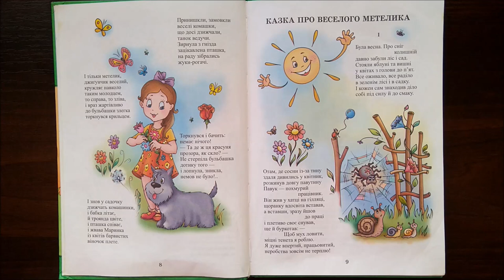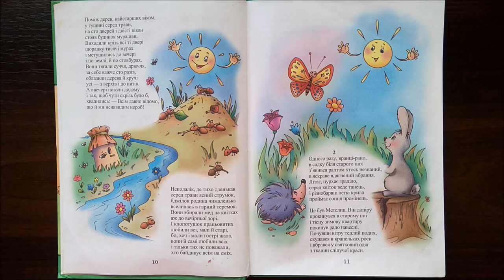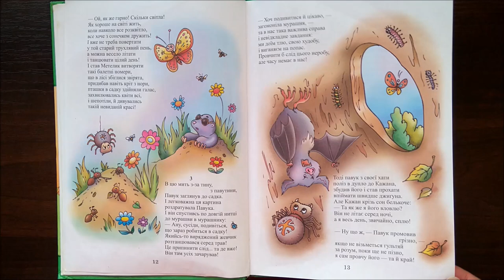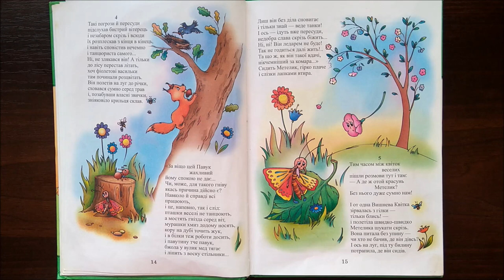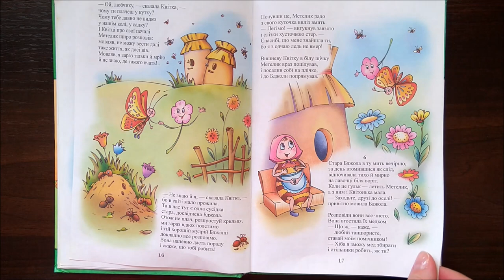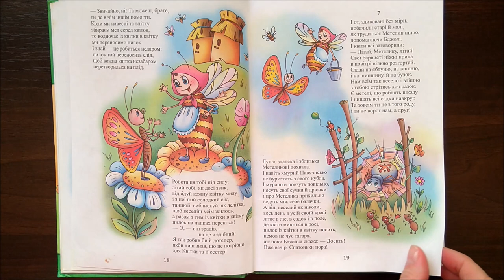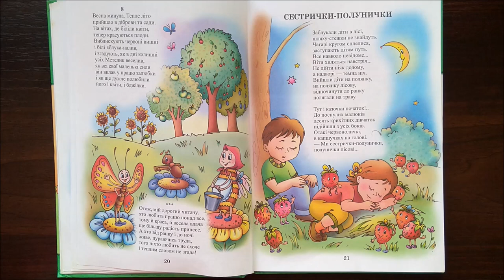🦋Казка про веселого МЕТЕЛИКА - Наталя Забіла (АУДІОКАЗКА)